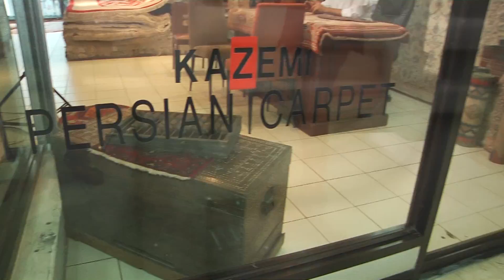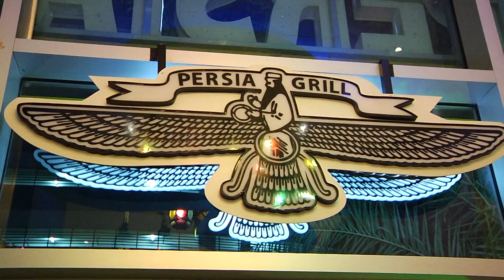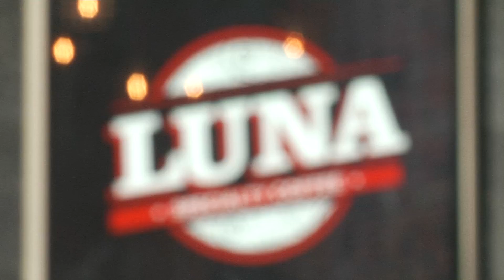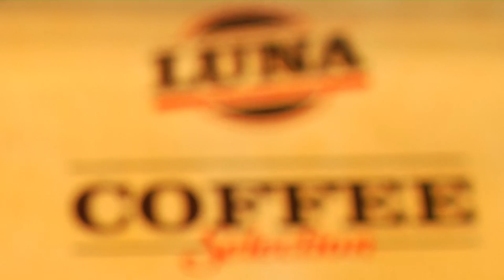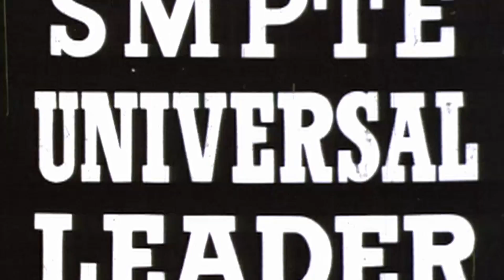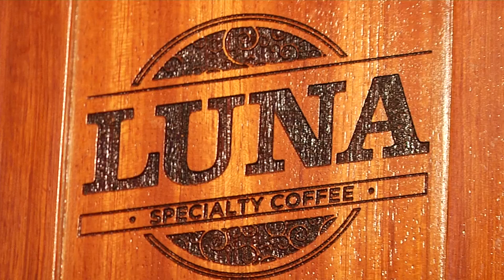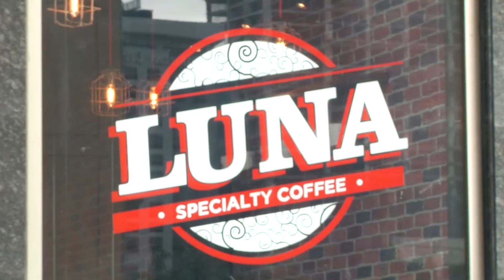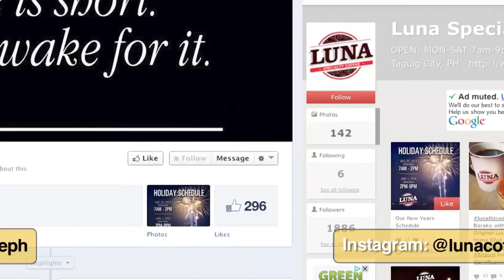[FULL EPISODE] Star Biz: Kian Kazemi | Lino Cayetano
Matuto at ma-inspire magnegosyo kasama ang aktor na si Kian Kazemi at direktor na si Lino Cayetano. Dito lang 'yan sa